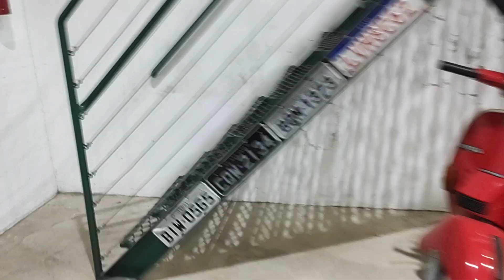WORKSHOP - CLÁSSICOS Fora-de-Série nacionais!!!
Um sonho?
Um lugar incrível???

Pensem em um lugar!!!
Eu conheci.
Maior Museu de Carros Fora de série nacionais!

Muito obrigado Walter Jr do canal 5° Marcha!
Mais um Workshop incrível, mais uma experiência sensacional!!
Faltam palavras para descrever os momentos e histórias vividas!
Sensacional demais!!!
Dia inesquecível!!!

canal5°marcha
#5°marcha